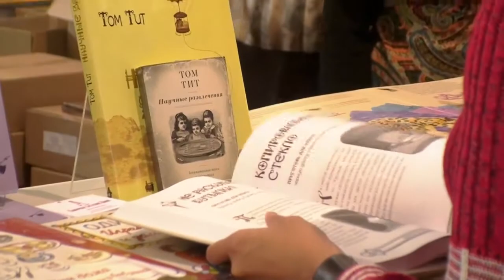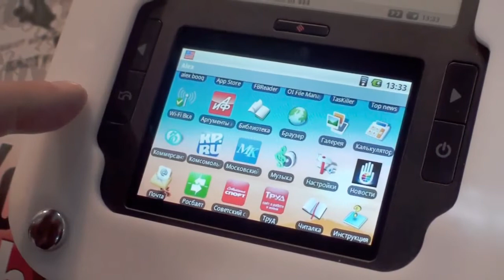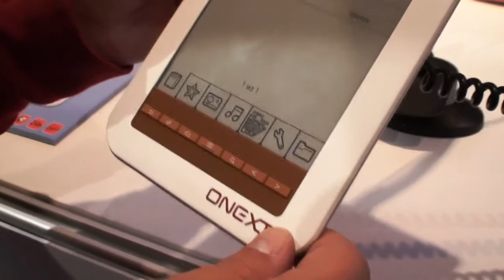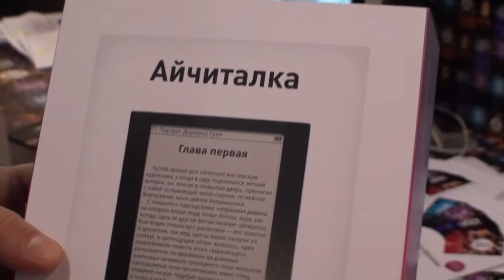Книгабайт 2010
Выставка последних достижений в сфере электронного книгоиздания и инноваций в книжной индустрии «Книгабайт 2010» прошедшая в рамках  23 Московской международной книжной выставки-ярмарки с 1 по 6 сентября в ВВЦ. О новинках электронного книгоиздания рассказывает редактор раздела «Технологии» Владимир Харитонов.